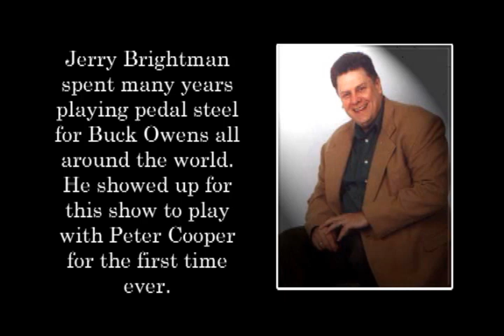Peter Cooper "715 (For Hank Aaron)"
Peter Cooper performs his song "715 (for Hank Aaron)" with guest Jerry Brightman on pedal steel at Paul's Nite Club in Lancaster, Ohio sometime in January of 2007. Edited with archival baseball footage by Adam Dawson.